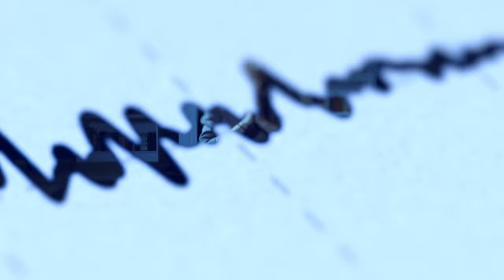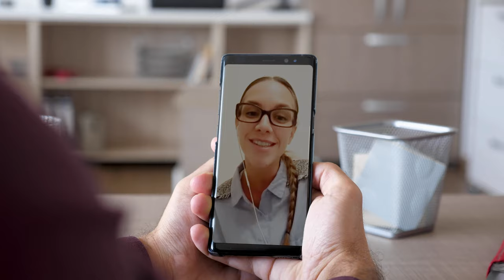Как проходят сеансы Гипноза и Слиперства | Гипнолог Никита Бурлаков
Как проходят сеансы Гипноза и Слиперства? 🤔

В новом видео Никита приоткрывает тайну гипнологов и слиперов и подробно рассказывает о том, как проходит сеанс Гипноза и Слиперства.

▫ Какая информация нужна для сеанса от клиента?
▫ С чего начинается сеанс?
▫ Что происходит в процессе сеанса?
▫ Три формата сеансов Гипноза и Слиперства

А так же о глубине погружений и почему работа в паре гипнолог и слипер позволяет достичь большего результата 💪🏻